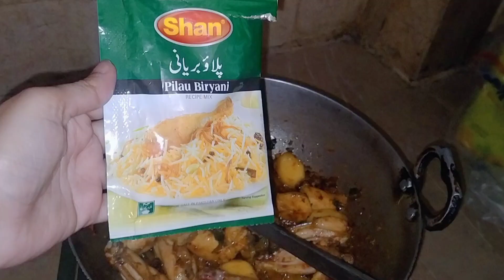Memoni pulao Recipe at home l Ghar pay banaye memoni pulao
Ingredients:
3/4 kg rice
1/2 kg chicken
2 to 3 potatos
250 garm yogurt
1 shan masala box
ginger and garlic paste 1 spoon
5 green chilli
garam masala
podina and dania
2/3 onion
1/2 cup oil
1 spoon chinese salt

Cooking in easily and simple ways
.Tasty and in few mintues works
This vlogger makes great videos! Come watch!